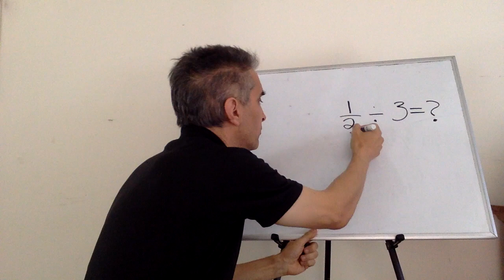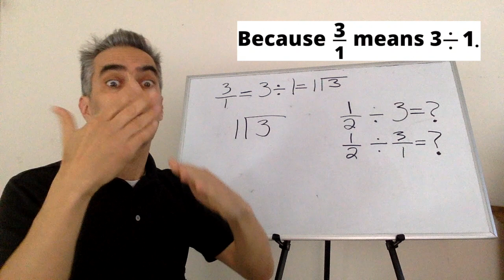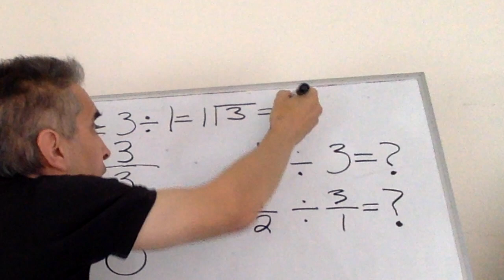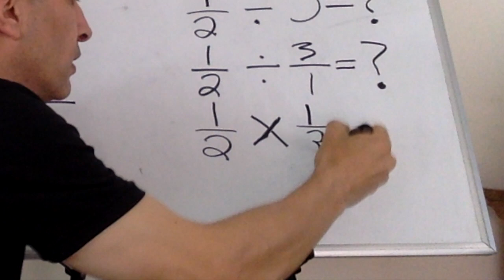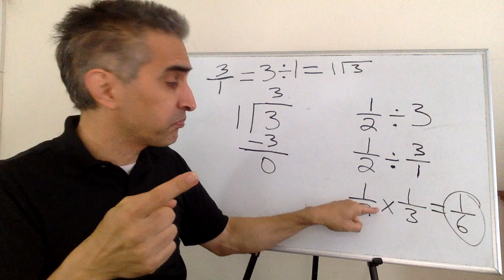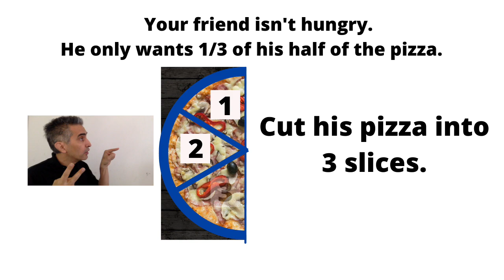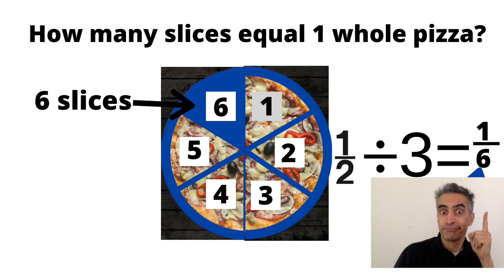Division in ASL: Solving math problems with fractions divided by whole numbers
Learn how to divide math division problems in which fractions are divided by whole numbers. Taught in American Sign Language (ASL), voiced and captioned accurately in English.

Video Chapters:
0:00 - Two ways to learn how to divide fractions by whole numbers
0:31 - Example problem using the first way: 1/2  divided by 3.
4:08 - Example problem using the visual approach to dividing fractions